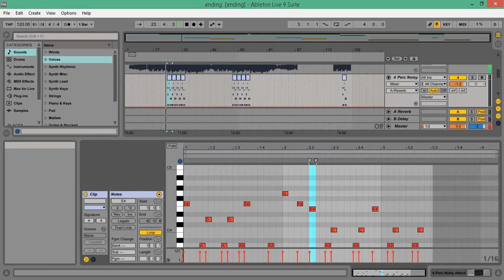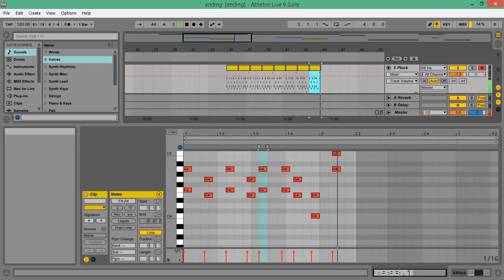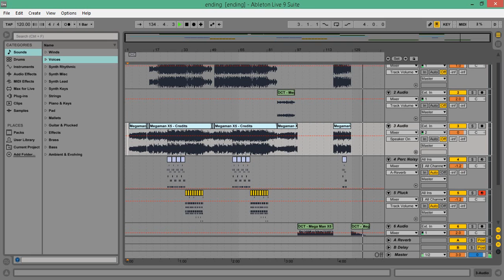Ending ( Megaman x5 ) by OC remix - CAPCOM